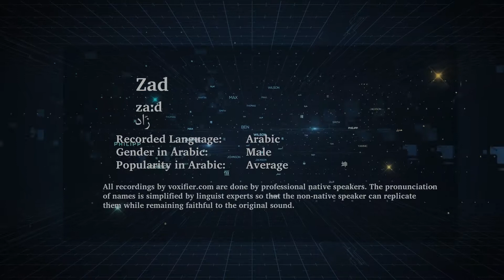How to Pronunce Zad (زاد) in Arabic - Voxifier.com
This is the Arabic pronunciation, gender, and phonetics recording of the name Zad (زاد). The same name may exist in other languages with different pronunciations.